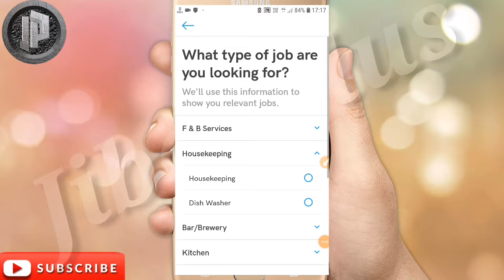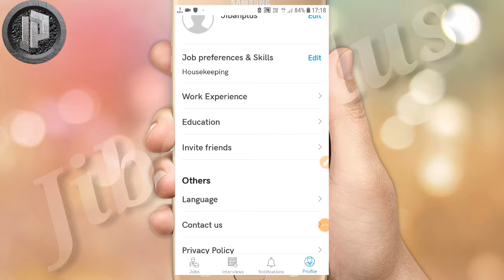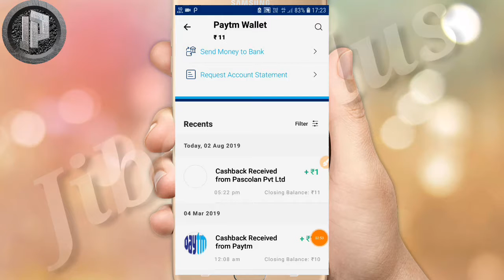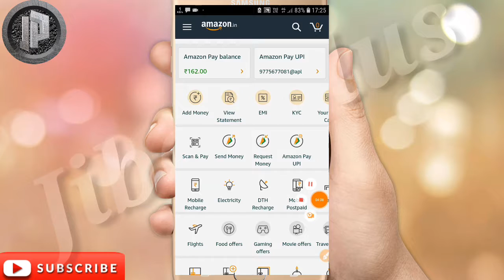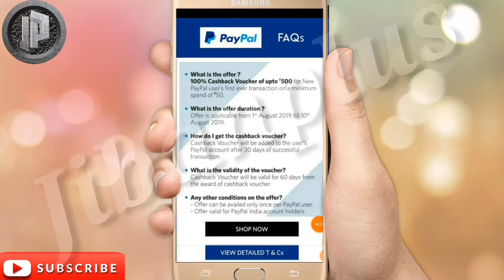《Loot》Amazon new offer rs 50 per reffer|.jibanplus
《Loot》Amazon new offer rs 50 per reffer||no minimum redeem.instahire app new offer.

🔴pascolan app. NOTES# 《 2rs per reffer》

amazon secrets loots.free 35 recharge per number||unlimited times by jibanplus.amazon new offer.amazon send money offer